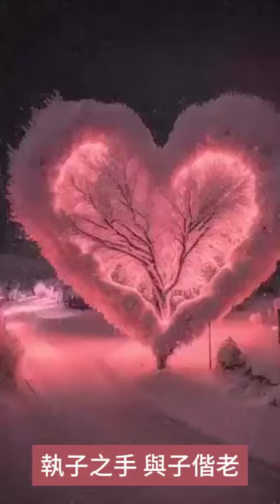執子之手 與子偕老 Take my hand & take my soul